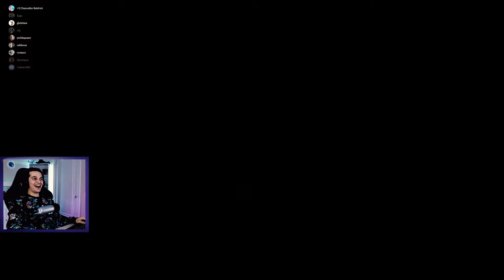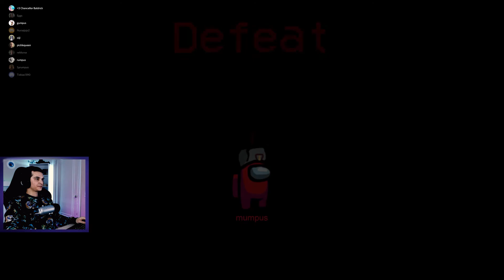Among Us Gameplay - Hide and seek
Playing Among Us hide and seek with some friends.